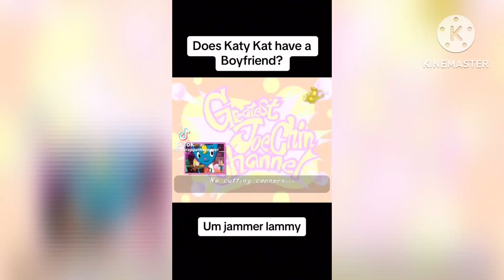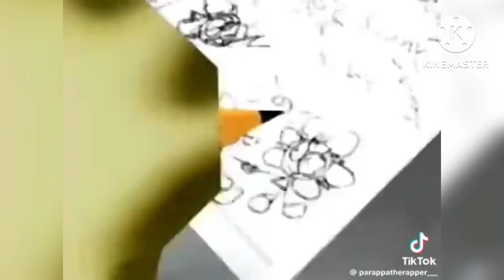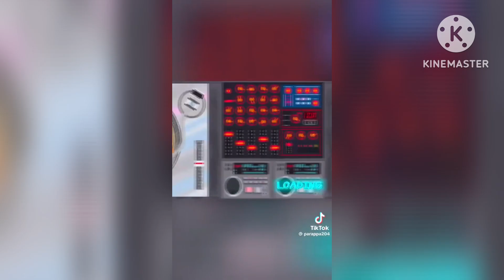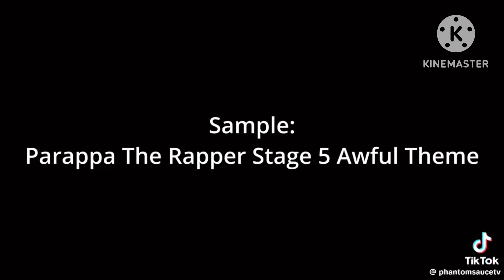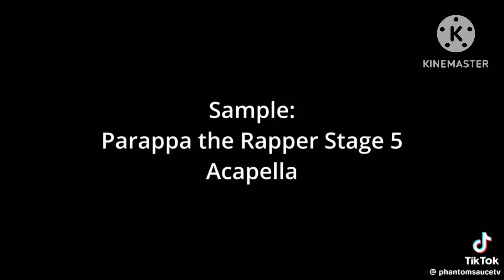Parappa The Rapper TikTok Compilation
2 compilations in a row!